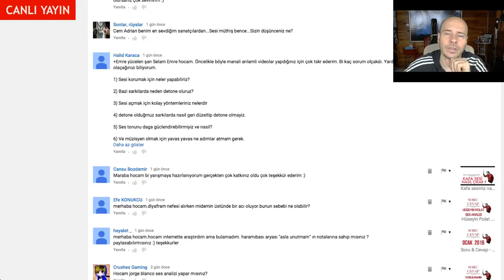Cem Adrian'ın Nasıl Bir Sesi Var ?